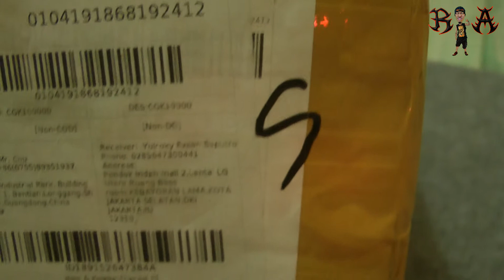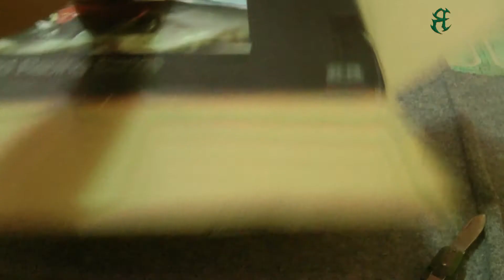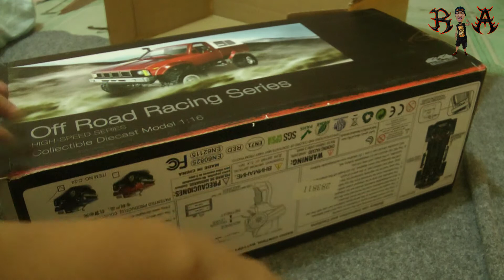Unboxing WPL C 24 indonesia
RC Crawler 1:16 dengan detail yanh cukup memuaskan untuk pecinta rc crawler harga terjangkau..